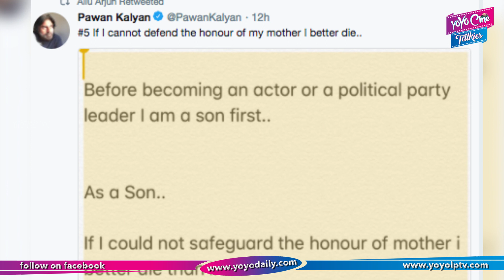పవన్ కళ్యాణ్ కి మద్దత్తు గా అల్లు అర్జున్.. | Allu Arjun Supporting Pawan Kalyan | YOYO Cine Talkies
పవన్ కళ్యాణ్ కి మద్దత్తు గా అల్లు అర్జున్..
Allu Arjun Supporting Pawan Kalyan

Surabhi.